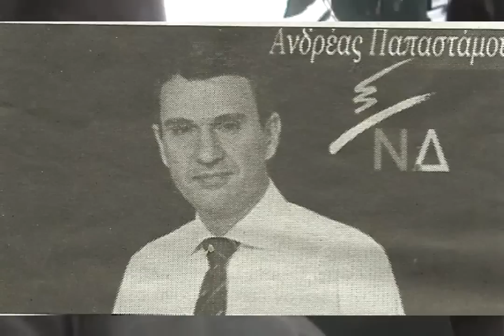ΓΕΡΟΝΤΑΣ ΣΟΦΡΩΝΙΟΣ 21-1-2014 συνέντευξη